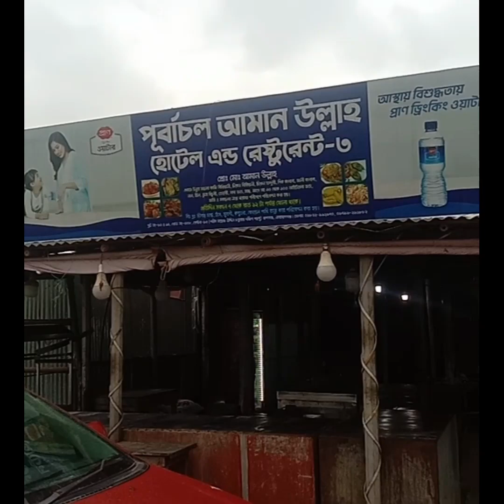পূর্বাচল 300 ফিট এত সুন্দর লোকেশনে আছে জানতামই ।না কম টাকায় বাঙালি খাবার কোথায় খেলাম